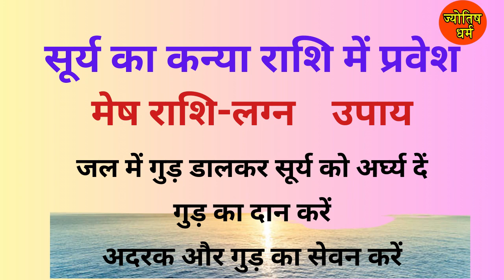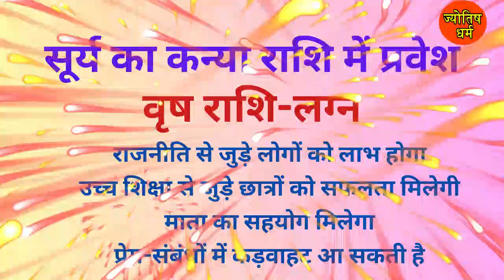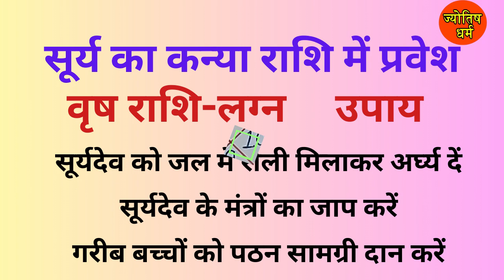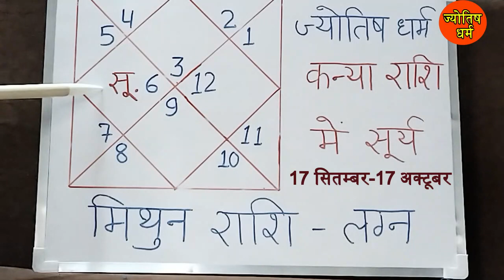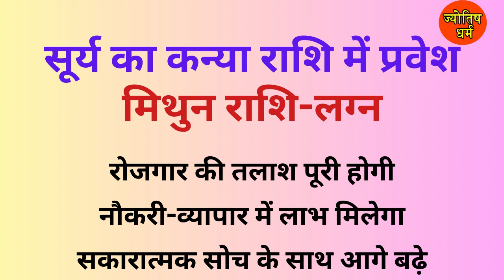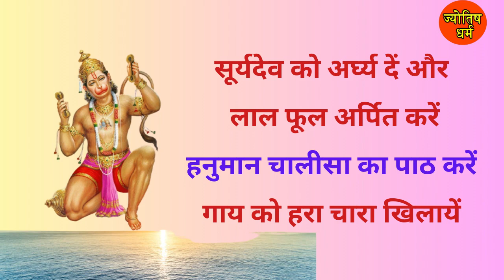Surya Ka Kanya Rashi Me Pravesh | सूर्य का कन्या राशि में प्रवेश | JYOTISH DHARAM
Some of the Playlist/Videos That You Will Love:

MESH RASHI | मेष राशि- क्या फल देंगे वक्री गुरु
वृषभ राशि- क्या फल देंगे वक्री गुरु